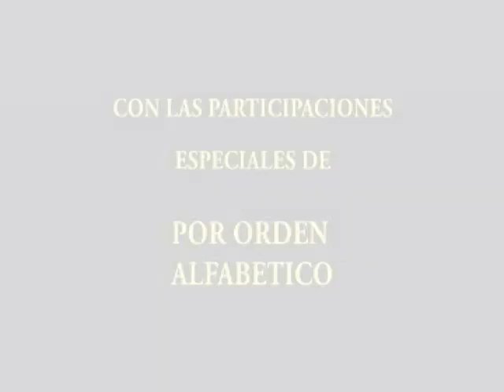La historia de Francisco , 2do trailer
pelicula independiente realizada por el centro cultural de Las Heras con la direccion de Juan Pablo Giancola,